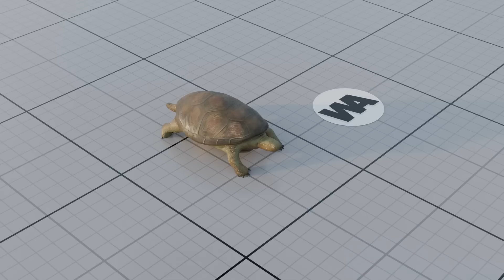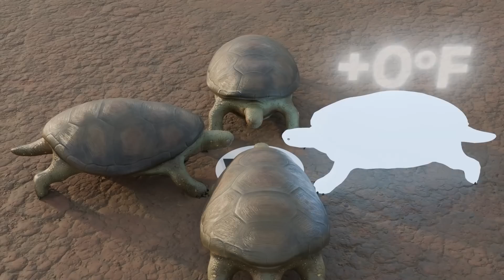What Happens When Turtles Forget to Come Out of Hibernation and How They End Their Lives